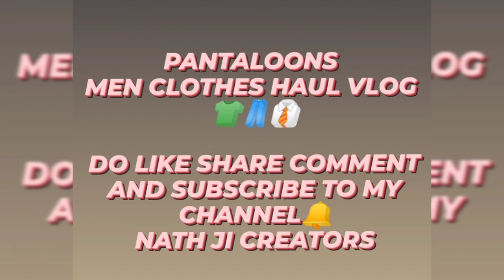Pantaloons Vlog | Exploring Dehradun's Pantaloons Men Section